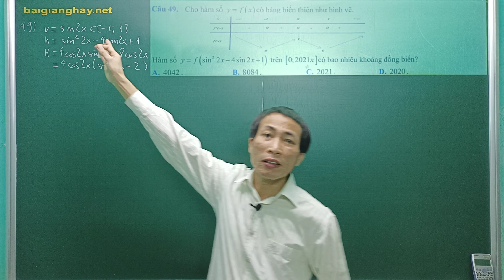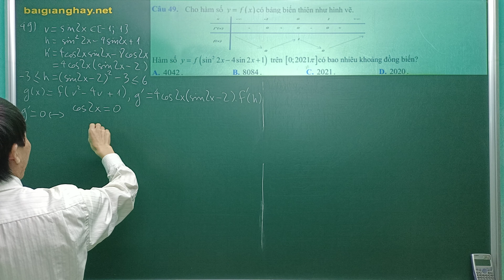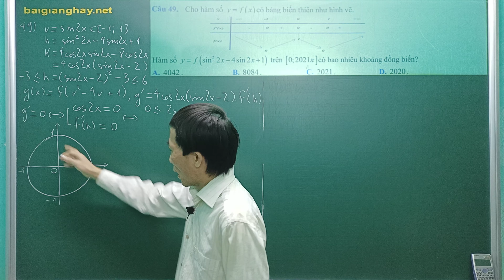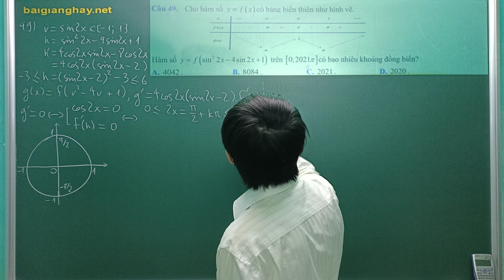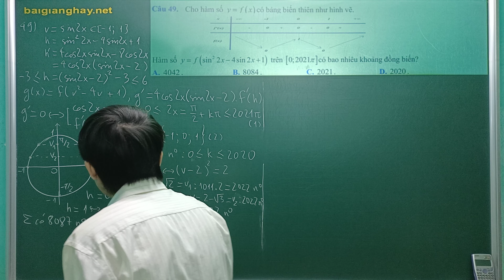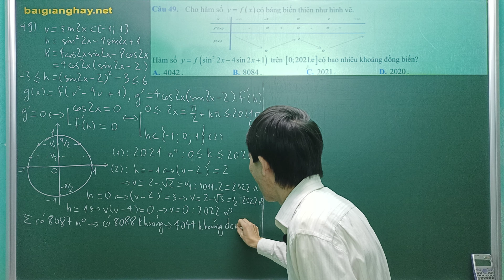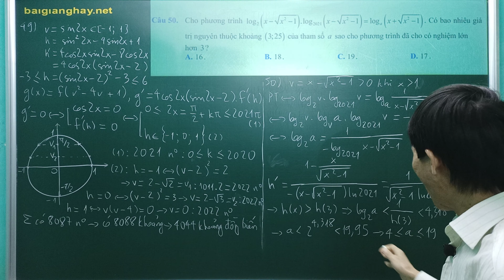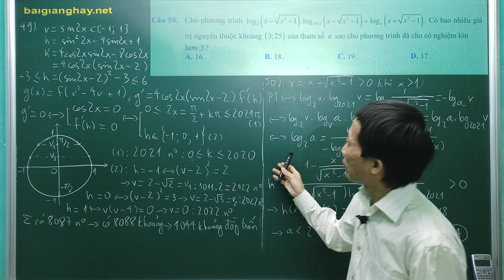Chữa Đề Thi Thử THPT Quốc Gia- Lần 1 Năm 2022 -Trường THPT Kinh Môn -Hải Dương -Môn Toán -Câu 49; 50